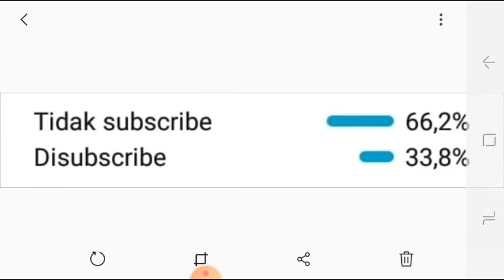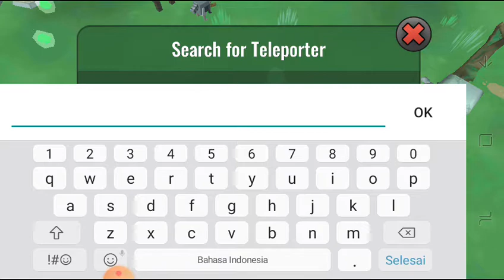ini part 6